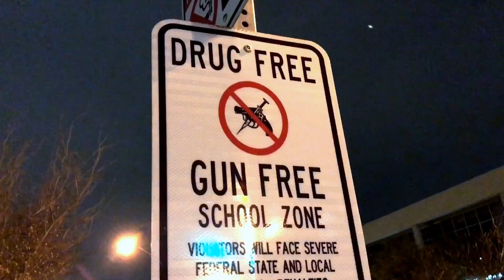Making art with Nathan Carter and Strut 2018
Vlog for Making art with Nathan Carter and Booker T 2018 Strut.
I didn’t record the whole fashion show but I did get clips of the lines.
All the models were amazing.💖💖